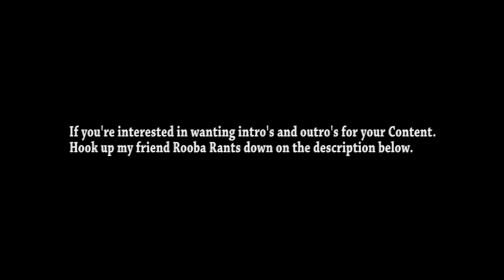I HAVE REACHED 2K!!! Q&A Announcement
Ohhh yes people! This Mutha Fucka reached 2K Bitches!

But in all seriousness, thank you all so very much for the everloving support, and hope I will continue onto my Youtube Journey.

Please make sure that you leave your Questions down on the comment section below.

JOHAN SÖDERQVIST And PATRIK ANDRÉN -